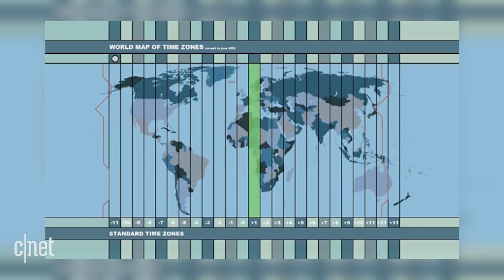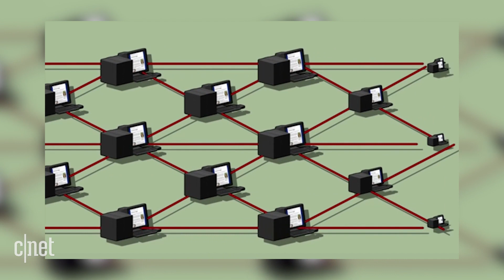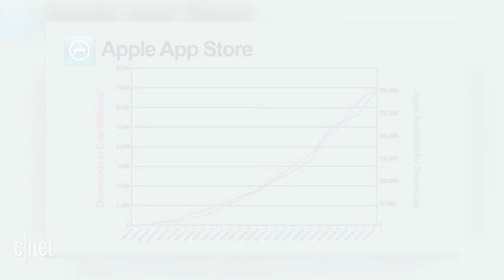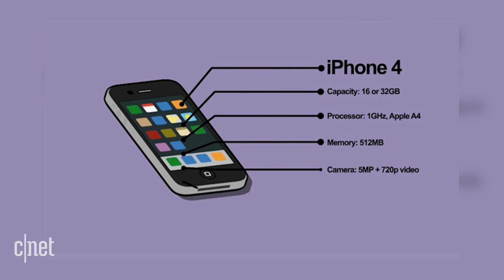An animated history of the iPhone from the CNET vault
CNET opens its video vault for an awesome infographic video celebrating the iPhone 4s and its ancestry in animation.